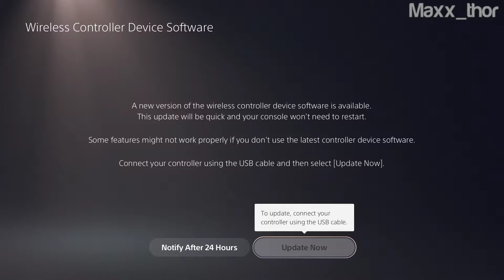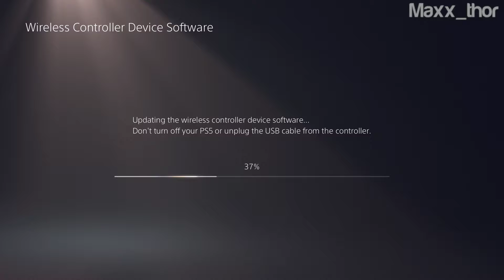04 | Ghost of Tsushima: Director's Cut | Massacre at Kidafure Village | Japanese | 100% Completion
Ghost of Tsushima is a 2020 action-adventure game developed by Sucker Punch Productions and published by Sony Interactive Entertainment. Featuring an open world, the player controls Jin Sakai, a samurai on a quest to protect Tsushima Island during the first Mongol invasion of Japan. The game was released for PlayStation 4 on July 17, 2020, and a Director's Cut for PlayStation 4 and PlayStation 5 will release on August 20, 2021. It received praise for its visuals and combat, but was criticized for its open world activities. Ghost of Tsushima also earned several award nominations and wins, and sold 6.5 million copies by March 2021.

A storm is coming. Discover the expanded Ghost of Tsushima experience in this Director’s Cut.
Uncover the hidden wonders of Tsushima in this open-world action adventure from Sucker Punch Productions and PlayStation Studios, available for PS5 and PS4.
Forge a new path and wage an unconventional war for the freedom of Tsushima. Challenge opponents with your katana, master the bow to eliminate distant threats, develop stealth tactics to ambush enemies and explore a new story on Iki Island.

Edition includes:
- Iki Island expansion: New story, mini-games, enemy types and more.*
- Legends online co-op mode.**
- Digital mini art book.
- Director’s commentary: The creative team sits down with a renowned Japanese historian to look at the world of Ghost of Tsushima and how it compares to the real-life events that inspired it.
- One Technique Point.*
- Charm of Hachiman’s Favour.*
- Hero of Tsushima Skin Set: Golden Mask, Sword Kit, Horse, Saddle.*

 Ghost of Tsushima: Director's Cut | Welcome to IKI Island | Single Player | Japanese | 100% Completion